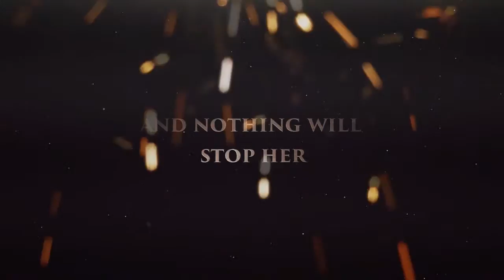Beyond Fear - book trailer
For the upcoming novel on Wattpad.com.